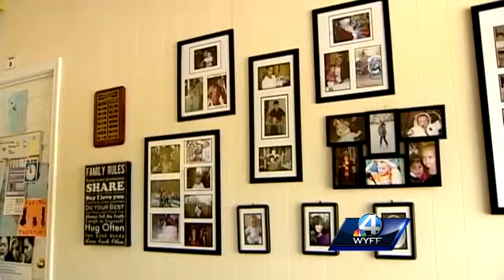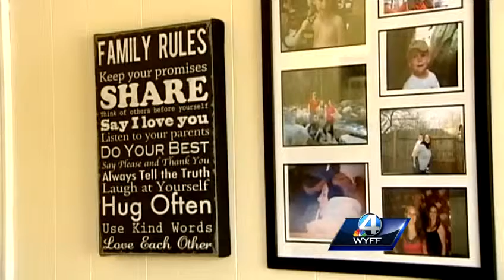Families in crisis have a place to turn